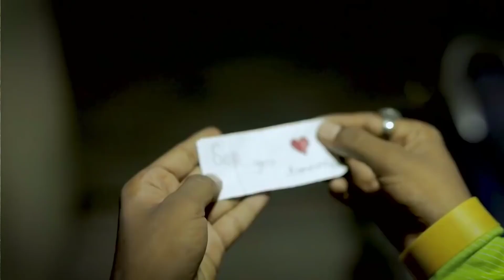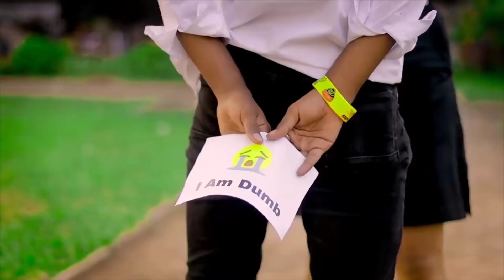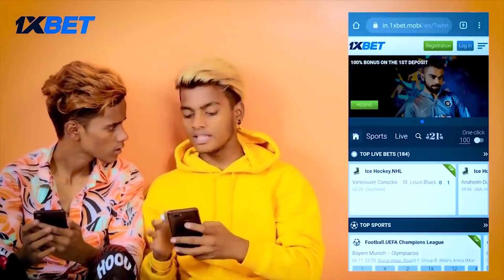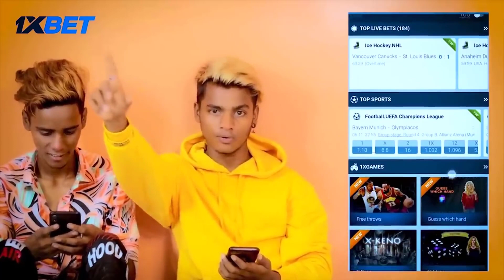BOLLYWOOD HITS SONGS 2021❤️ SAD SONGS 💕 | BEST SONGS COLLECTION ❤️| BOLLYWOOD ROMANTIC SONGS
58,758 views